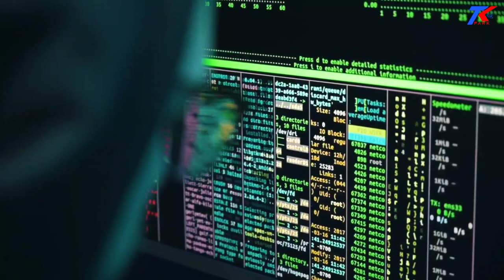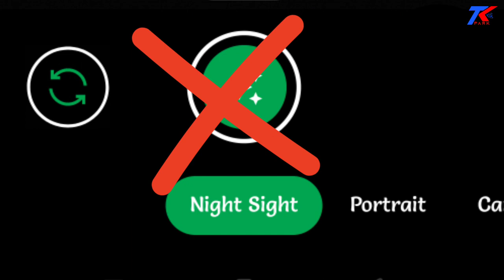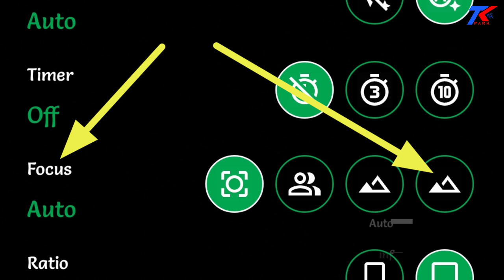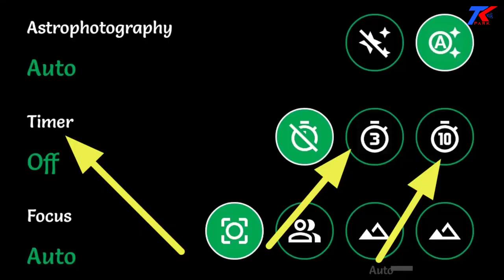Gcam Photography Tips For New User || How To Best Photo With Gcam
Gcam photography Tips.  Best photo Tips with Gcam .

Gcam Photography Tips : (Best Photo Click)

Our Facebook Group : (For Any Gcam problem, you can post on Group)